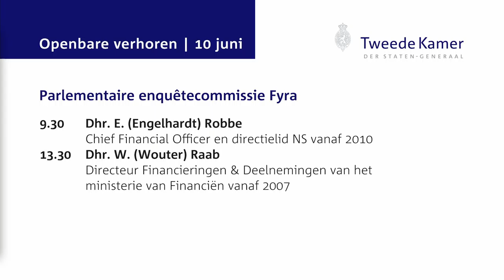Openbaar verhoor Engelhardt Robbe - enquêtecommissie Fyra 10 juni 2015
Openbaar verhoor van Engelhardt Robbe, Chief Financial Officer en directielid NS vanaf 2010, voor de parlementaire enquêtecommissie Fyra op woensdag 10 juni 2015.